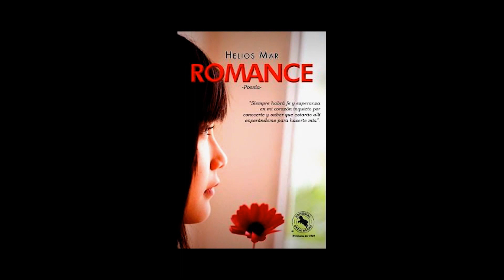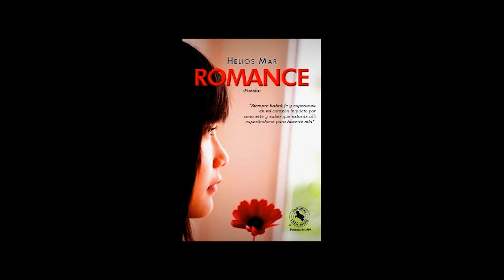Helios Mar - Alguien la vió partir (Cover) Diego Torres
TEMA MUSICAL:  ALGUIEN LA VIÓ PARTIR - DIEGO TORRES

VERSIÓN COVER INTERPRETADA POR HELIOS MAR

Coros y arreglos para esta versión: 3+PRODUCCIONES Estudio Audiovisual
Colaboradores: Orlando "Tatto" Bolívar (Productor)
                             Laura Castro (Artista)

Nota Aclaratoria: Esta versión se realizó sin ánimo de lucro, solo de manera recreativa y en homenaje al cantautor para la presentación del libro ROMANCE del escritor HELIOS MAR.

El escritor latinoamericano del momento HELIOS MAR, sorprende a su público con la interpretación de este tema musical original del músico argentino DIEGO TORRES, quien lo sacara al mercado en 1992. HELIOS impregna su manera de expresar poesía cantando con el sentimiento y amor que siempre lo han caracterizado en el mundo de las letras.

Luego del Cover del tema PARA SIEMPRE de la agrupación Magneto, Ahora HELIOS nos trae este homenaje en vídeo musical al cantautor  argentino con mucho respeto y a proximidades del lanzamiento de su más reciente obra literaria titulada ROMANCE, editada por la Editorial OVEJA NEGRA; dentro de la cual se encuentra su poema ALAS CORTADAS, galardono por el CENTRO DE ESTUDIOS POÉTICOS de MADRID, ESPAÑA el pasado 13 de julio de 2015, donde se le ha resaltado por su talento especial y único con visión artística al escritor HELIOS MAR, el cual hará parte del libro de colección más preciado, titulado LO QUE PASA ENTRE VERSOS a publicarse en el verano de ese mismo año dentro de una colección especial de lujo.

La Producción y arreglos en los coros del tema para el Cover y su vídeo, estuvo a cargo de ORLANDO "TATTO BOLÍVAR" con 3+PRODUCCIONES, asimismo contamos  con las participación especial de LAURA CASTRO, a quien el escritor le dedica uno de sus poemas titulado BELLA a salir en su libro ROMANCE.